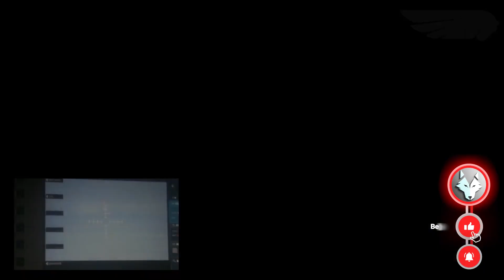OTOKAR TULPAR KAZAKİSTAN 'DA GİRDİĞİ TESTLERİ BAŞARIYLA TAMAMLADI !!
Otokar Tulpar Zırhlı Muharebe Aracı, Kazakistan Silahlı Kuvvetleri tarafından düzenlenen testleri başarıyla tamamladı. Testlerde Tulpar; çamurlu arazi, su birikintisi, çayır, çukurlu arazi ve eğimli yol gibi farklı ortamlarda hareket kabiliyetlerini sergiledi. Hareket kabiliyetlerinin yanı sıra karşı tedbir ve silah kulesinin kabiliyetleri de sergilendi.
Dururken ve hareket halindeyken nişan alma ve atış yetenekleri test edilen Tulpar’ın yine Otokar tarafından geliştirilen Mızrak-30 silah kulesinin yeni bir sürümü ile donatıldığını gözlemlemek mümkün. Kulede sis havanları, elektro-optik sistem ve küçük bir mast yer alıyor. Kazakistan’ın genelde Doğu Bloğu mühimmatları kullandığı göz önüne alındığında kulenin Batı menşeili 30x173mm yerine Rus menşeili 30×165 mühimmat kullanan topla donatılmış olması mümkün.
Tulpar Zırhlı Muharebe Aracı
TULPAR; muharebe sahasında yeni nesil tanklara etkin destek verebilen, sınıfının en üstün balistik ve mayın korumasına haiz, indirilmiş manga personeline yüksek ateş desteği sağlayabilen, en sert iklim koşullarında ve ağır arazi şartlarında üstün hareket kabiliyeti sunan, meskun mahal görevleri ve barış gücü operasyonları de dahil farklı görevlere uygun çok amaçlı bir araç platformu olarak tasarlanmıştır. Muharebe sahasında ihtiyaç duyulabilecek tüm görev donanımlarını standart olarak sunan TULPAR; A400M ile taşınabilirlik, modüler koruma yapısı, elektronik altyapı ve düşük siluet gibi teknik ve taktik özellikleri ile geleceğin zırhlı muharebe aracıdır.
s400 türkiye,
çok namlulu roketatar,
kaplan füzesi,
trg 300 kaplan,
patriot türkiye,
hisar u,
hisar hava savunma sistemi,
hisar a,
hisar o,
stinger,
porsav,
yunan spiker,
hisar u,
ufuk gemisi,
kktc,
yunan spiker,
yunan basınında türkiye,
gezgin füzesi,
akıncı iha,
atak 2,
tfx,
yunan medyası,
tf 2000 destroyer,
hürjet,
yunan basını,
tf 2000,
hürjet vs f16,
mete yarar,
libya,
libya'da son durum,
tsk libya,
akıncı,
tiha akıncı,
akinci iha,
iran amerika son durum,
savunma sanayi,
göksungur,
akıncı tiha,
aselsan,
yunanistan,
doğu akdeniz,
tsk,
yunan basini,
hava soj,
tcg ufuk,
türkiye libya,
yunan,
atak helikopter,
gezgin,
yunanistan türkiye,
akıncı siha,
i sınıfı fırkateyn,
tcg anadolu,
akinci,
akıncı iha özellikleri,
libya tsk,
libya'ya askeri sevkiyat,
libya haritası,
bayraktar satcom,
bayraktar tb2s,
bayraktar tb3,
ismail demir,
hulusi akar,
recep tayyip erdoğan,
cem gürdeniz,
cihat yaycı,
hakan kılıç,
savunma sanayi dergilik,
savunma sanayi,